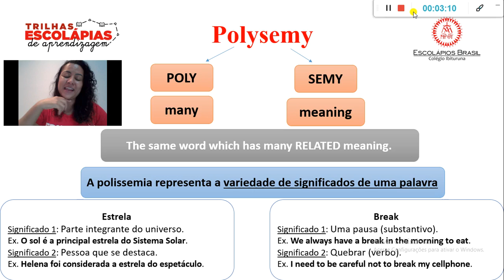Polysemy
Hey, guys!!!

Bora falar de polissemia, sabe o que é isso?
É uma palavra que vem do grego e quer dizer...
Veja o vídeo e me diga, curtiu?

Teacher Keila Nascimento